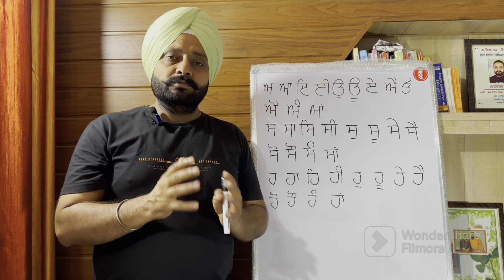ਮੁਹਾਰਨੀ ੳ ਤੋਂ ਹ ਤੱਕ